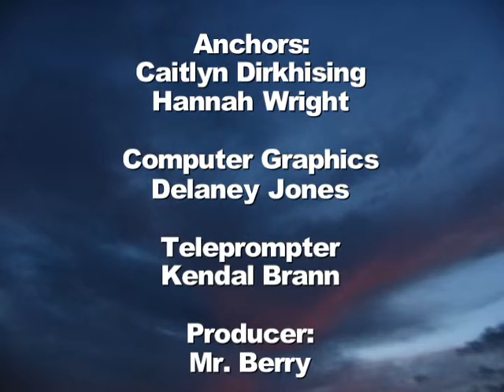Wake up Northpointe193